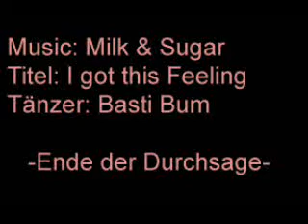tanz Basti tanz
im sommer gebe ich wieder Tanzunterricht
Orientalische Tanzdarbietungen,- Orientalischer Tanzunterricht,
Latin-dance,
and Discofox,
Bauchtanz,
und schmutzigen Gogodance,

frühzeitige Anmeldung erforderlich .